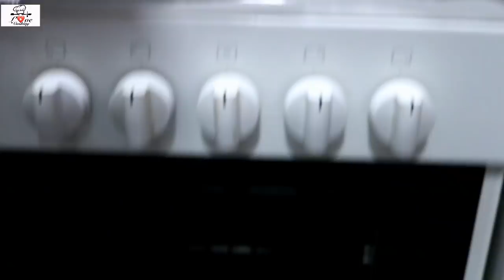Opera Cake Recipe in Malayalam/Super tasty😋 Delicious/ഒപ്പേറ കേക്ക്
3/4 cup powder sugar

1  1/4 cup almond powder

5 eggs

5 egg whites
 1/4 tsp salt
2 tbsp sugar
1/4 cup flour
3/4 tsp baking powder
1/4 tsp baking soda
2 tbsp butter or ghee

       coffee syrup

1/3 cup sugar

1/4 cup water

1 1/2 tsp coffee

coffee butter cream frosting

3 egg yolks
1/4 cup+2 tbsp sugar
1 1/2 tbsp water
1 1/2 tsp coffee
140 gr unsalted butter

cake baking measurements ☝️